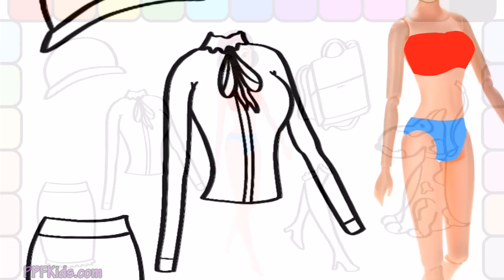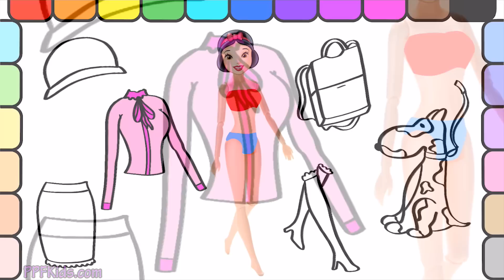Learn How To Draw And Color A Mouse Holding Cheese With This Fun Coloring Page For Kids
Have fun with us and learn how to DRAW and COLOR! Let's use colorful markers to color in this cute mouse eating cheese! Learn how to draw and color for kids! Watch and draw and color along as we color draw and color with every color of the rainbow. Let's use each color of the rainbow together! Little ones will enjoy watching us draw and color and will learn how to draw color as well! Creative coloring is fun! This coloring book makes learning how to draw and color easy and fun.

for fun and educational videos for kids of all ages!